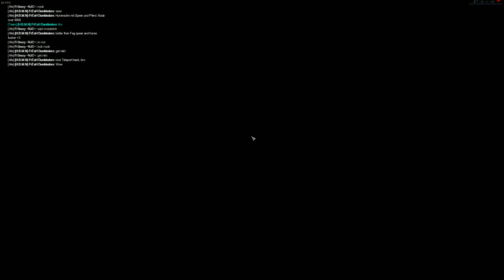Lets Play War of the Roses - Sodomie im Mittelalter - Part 09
Das schönste Spiel wo es nur geben kann. War of the Roses, habt Spaß.